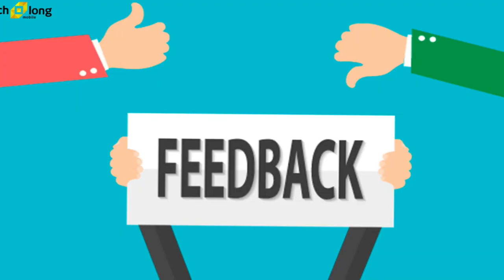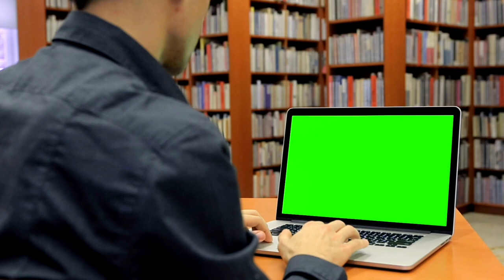Company Feedback From Manager & HR in Background Verification | Reference check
Maine is video me btaya h ki jo company ka feedback hota h aapke background verification me vo chahe manager ka feedback ho ya HR ka feedback kya iska kuch farak padta h background verification me

Thanks.